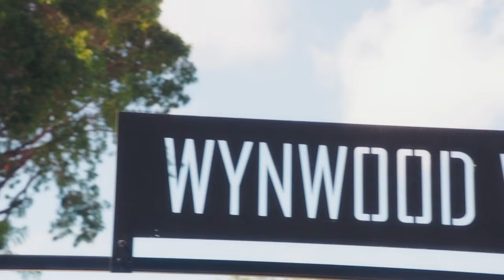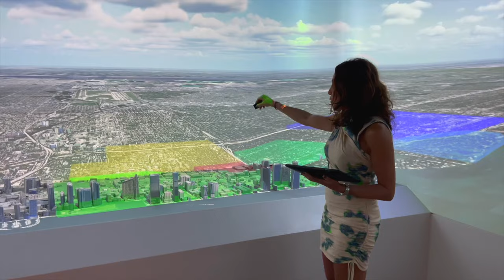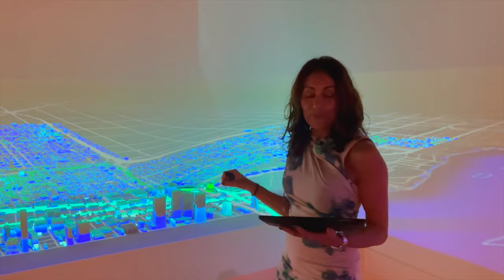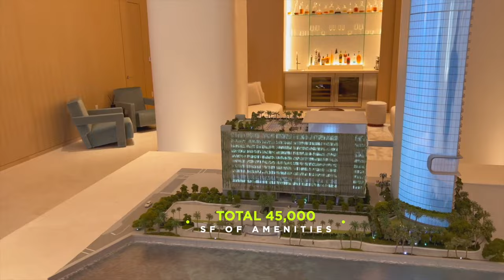Edition Residences | Miami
EDITION Residences. Edgewater. Managed by Marriott.

Architect: Arquitectonica.
Interior Designer: Studio Munge.
Developer: Two Roads Development.

🟩 FACTS:
- Unprecedented views and services for elite clientele, many with global EDITION portfolio.
- Over 45,000 SF of amenity space, multiple pools, gyms, signature restaurant, & room service.
- 30-year contract with Marriott for building & service management.
- Exclusive EDITION Marriot VIP benefits globally.
- Groundbreaking planned for Q4 2023 | Completion anticipated Q4 2026.

🟩 BUILDING AMENITIES AND SERVICES:

The amenities and services of EDITION Residences, Miami Edgewater reinvent the modern home with considered spaces for every aspect of dynamic, elegant living. Residence owners will also enjoy exclusive privileges and access to all Marriott International Hotels and resorts around the globe, including EDITION, The Ritz-Carlton, St. Regis, W Hotels, The Luxury Collection, and JW Marriott properties.

🟩 LOCATION:

- Located at 2121 N Bayshore Dr, Miami, FL 33137 in the Edgewater Neighborhood.
- Steps from Margaret Pace Park, one of Miami’s most coveted waterfront parks.
- 5-10 minutes from Wynwood, Midtown Miami, Miami Design District, and Museum Park.
- 10-15 minutes from Downtown Miami, Port of Miami, and the Brightline’s MiamiCentral Station.
- 15-20 minutes from the Miami Beaches, Brickell, Key Biscayne and Miami International Airport.

Your realtor in Miami David Arzumanian.

🟩 Set up a showing with David Arzumanian - Message direct:⠀